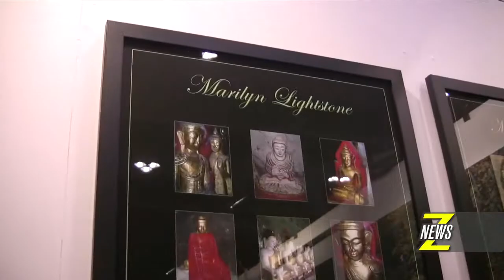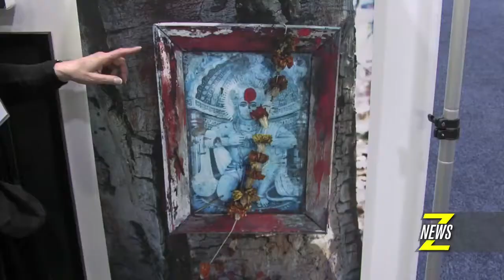ZNews - Toronto Art Expo : Marilyn Lightstone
WELL, IF YOU'RE AN ART LOVER  YOU'LL WANT TO JOIN THE OVER 100 THOUSAND PEOPLE EXPECTED TO ATTEND THE TORONTO OUTDOOR ART EXHIBITION ON  AT NATHAN PHILLIPS SQUARE,  WITH OVER 400 VENDORS ITS EASY TO SEE WHY ITS THE LARGEST OUTDOOR EVENT OF ITS KIND -OUR OWN DARRIN MAHARAJ DROPPED BY THIS TORONTO TRADITION  AS IT CELEBRATES ITS  49TH ANNIVERSARY...